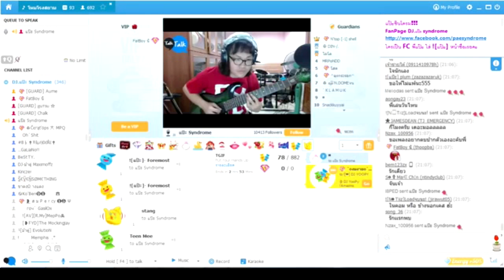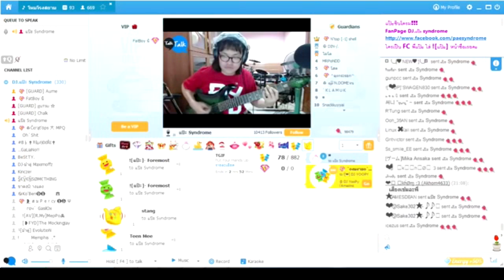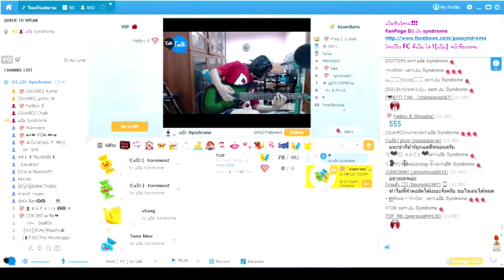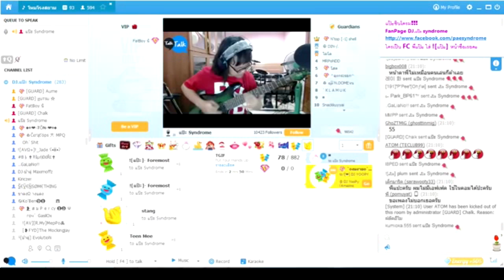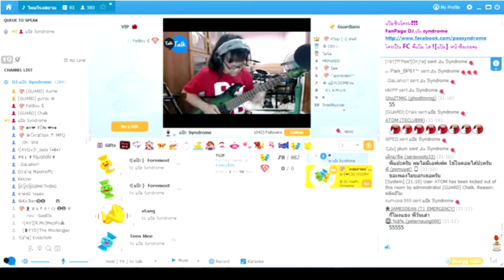แป๊ะ Syndrome - ก่อนตาย Guitar Cover สดๆ ไม่ได้ซ้อม Live @ Talk Talk 93 25 มี.ค.2558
Guitar :
Lavish Kleincaster
Lavish Hollovish
Lavish XG-1G
Lavish XG-2G
Lavish XG-1S Pink : Pae Syndrome Signature
Lavish PRS
Lavish JL-PW
Lavish LLP Ebony
Lavish SG
Ibanez AX7221
Baracuda ST
Washburn WR120
Yamaha F -210
Baracuda OM-402

Effect :
- Boss GT-100
- 8 Note Nightingale 2 Overdrive Pedal
- 8 Note Leon Drive Distortion Pedal
- 8 Note Chrono Tap Delay Pedal
- 8 Note Muscle Booster
- 8 Box Standard Pink Pae CT Signature

- BlackStar HT-Metal
- Boss TU-3